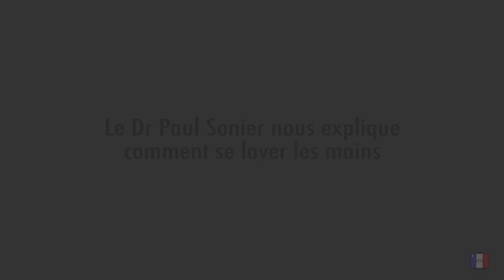Comment se laver les mains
Le Dr Paul Sonier du Centre de santé communautaire Sacré-Cœur de Chéticamp nous explique comment se laver les mains correctement.